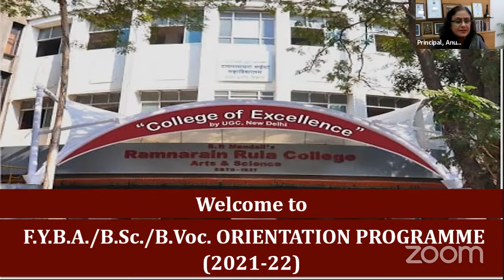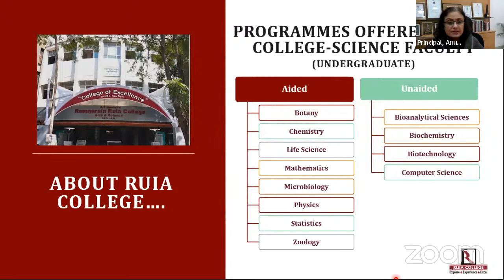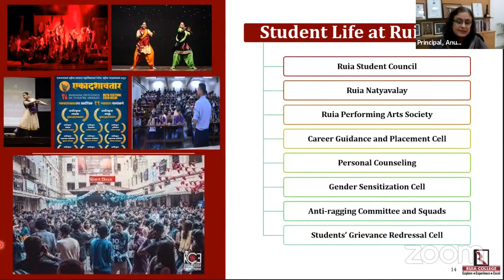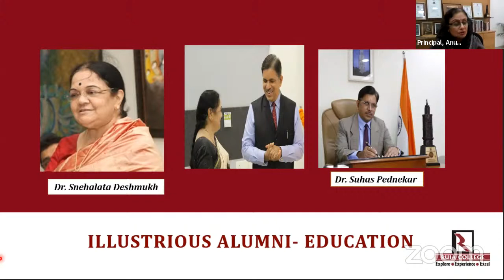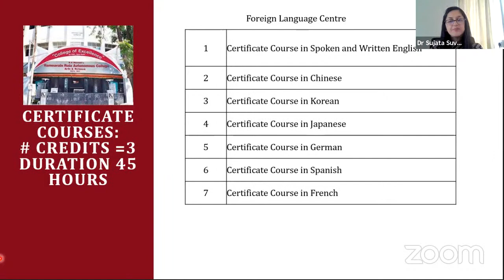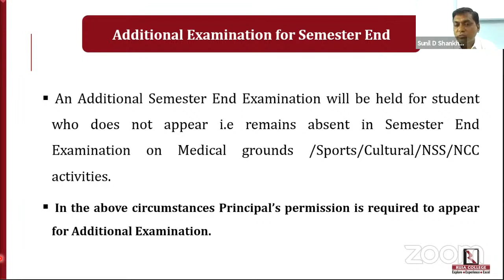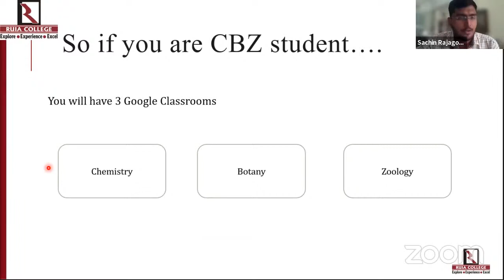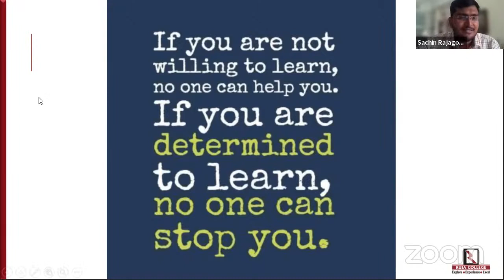Orientation Program for First year Undergraduate courses- FYBA, FYBA Comm. & media, FYBSc & FYBVoc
This orientation program is for students enrolled for first-year Undergraduate courses- FYBA, FYBSc (Aided & Unaided), FYBVoc, FYBACommunication & Media for the academic year 2021-22.